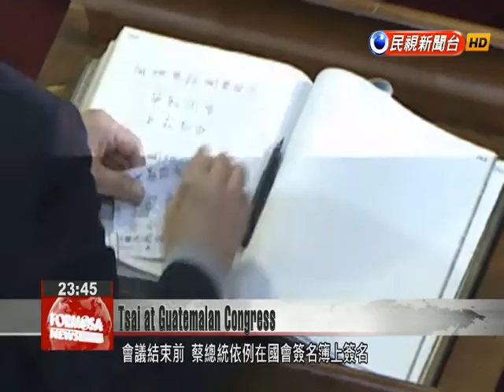President Tsai Ing-wen delivers address at Guatemala’s Congress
On her visit to the Americas, President Tsai was at the seat of Guatemala''s legislature Thursday, where she spoke about the continuing friendship between Taiwan and its Central American ally. Tsai pointed to the Guatemalan congress''s new broadcasting system as a symbol of bilateral cooperation, and left a note of encouragement in the guestbook. Tsai departed Guatemala for El Salvador later in the day.Guatemala’s legislative deputies rose to applaud President Tsai’s arrival at the country’s congress.After a rendition of the national anthems of Taiwan and Guatemala, Tsai delivered an address on the floor of congress.Tsai Ing-wenPresidentI deeply appreciate the difficulties that the people of Guatemala have encountered in their pursuit of freedom, democracy and peace, as well as their resolve not to ever give up that pursuit. For a long time Guatemala has repeatedly spoken out in the international community on behalf of Taiwan, and I want to thank Guatemala on behalf of the government of the Republic of China. Footage of legislative proceedings is now broadcast on a large screen in the congressional chamber as well as on an online interface accessible to the Guatemalan people. The technology was put in place with the help of Taiwan. Mario TaracenaPresident of the Congress of GuatemalaWe would like to specially thank (Taiwan) for their valuable collaboration in providing our congress with a video system. This system will increase the transparency of our congress and bring it closer to the people. Tsai Ing-wenPresidentToday’s address will be broadcast on Guatemala’s congressional channel on the broadcasting system set up as part of a collaboration between Taiwan and Guatemala. I hear that this is the first time that the digital broadcasting system set up by our two countries will be used. Before the end of her visit, Tsai followed custom in signing the congressional visitors’ register as “President of the Republic of China Tsai Ing-wen.”